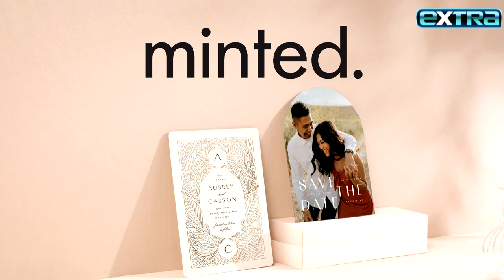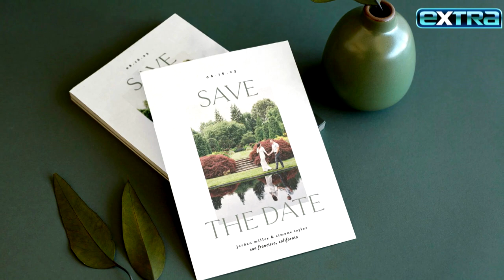Engaged Over the Holidays? Create Your Dream Wedding Stationery with Minted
The holidays are upon us and love is really in the air. ‘Extra’s’ Rachel Lindsay caught up with Minted’s lead wedding concierge, Micaela Ritschl, about why the holidays are a popular time to pop the question and how couples can create their dream save the dates and invites.